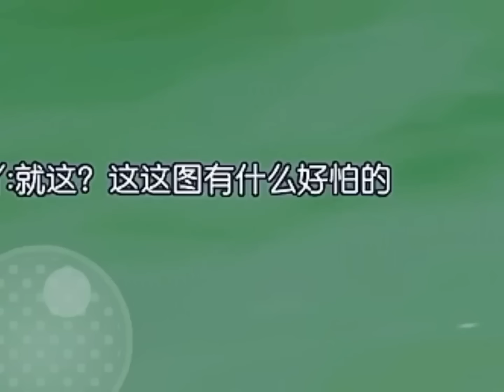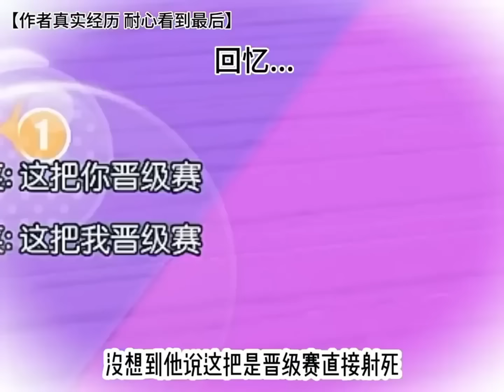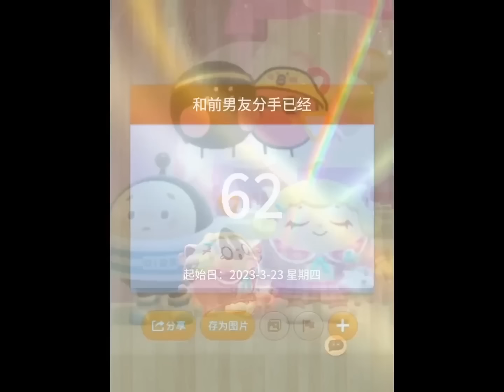排到黃金機甲以為是人機，沒想到是大佬，心裡一下住兩個人！【小蒋睡不醒】